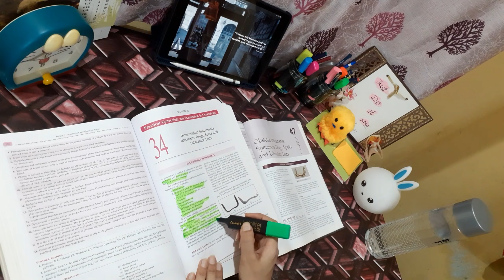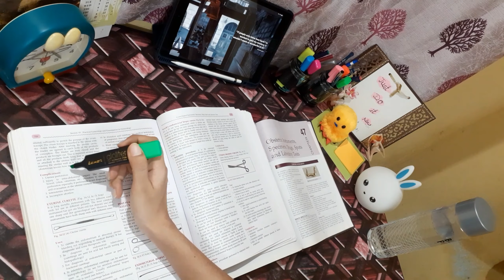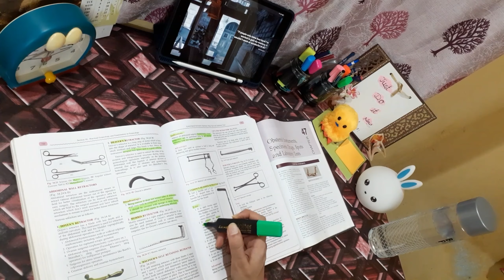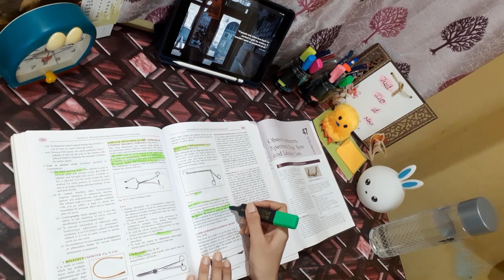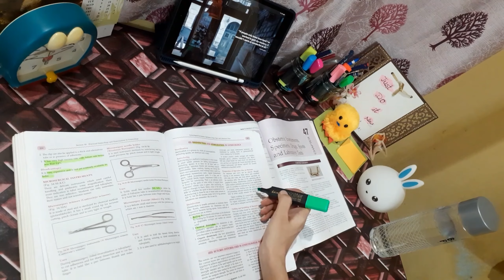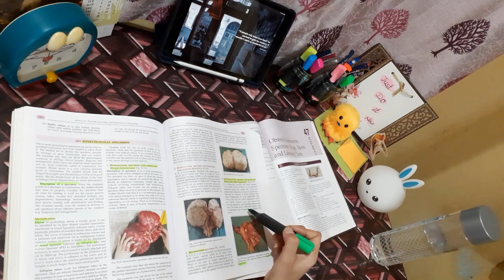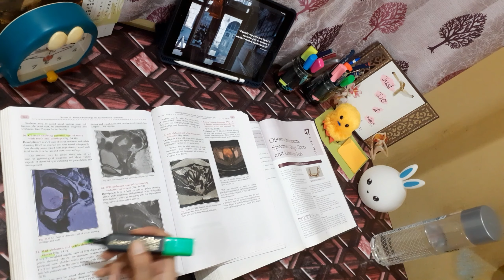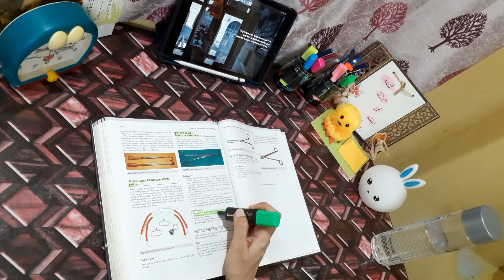10 weeks study challenge Day 70✅| Challenge done right✔👩‍🏫⏰|study with me drnamnehra | studyvlog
10 weeks study challenge Day 70✅|
Challenge done right✔👩‍🏫⏰|
study with me
study vlog|
Finally!!! Completed 10 weeks challenge.
Read both the books 📚 completly!
One read done right ✅
Study 📚 challenge done right ✅

This video actually took forever to produce and then to upload.

Also i will be taking a short break before i start reading again.

Who I’m?

I'm an obstetrics and gynecology resident doctor in a government hospital, I get literally no time to study.
With this study with me challenge I'm gonna start reading books from page 1 and try finishing them in 10weeks.
If you are someone who is looking for some motivation to start or to continue your studies, hop along.
So my plan is Everyday each book for around 45mins I have to study for next 10weeks.

10weeks-90minsdaily-2books-around2000pages!

study with me bts
study with me 2 hours
study with me rain
study with me
study music
study vlog
study
study with me live
study vlog mbbs
study nest live
study motivation
study ig
study with me medical student
study with me no music
study glows
dnb practical exam pattern
dnb pdcet exam
dnb cet exam
DNB exam pattern
dnb exam
dnb examination 2023
dnb exam preparation
dnb FAT exam
drum and bass example
dnb pdcet exam
dnb cet exam
POMODOR
dnb exit exam
dnb practical exam pattern osce
dnb fat exam theory
dnb obgyn theory
dnb obgyn practical
Med student
Med student vlog
medstudentnotes review
Medstudebt
Med student motivation
Mystudentlife